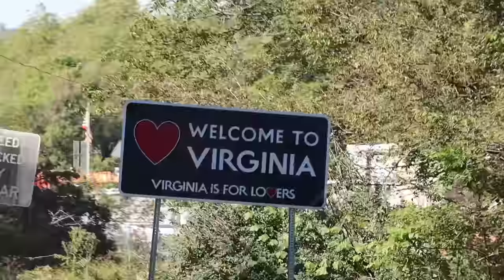OVERNIGHT IN APPALACHIA'S POOREST TOWN!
In today's episode, we go deep into Appalachia and the poor towns of Appalachia to uncover secrets and mysteries about the poorest towns in Appalachia and the tales of the Mothman, the feral people, Big Foot and much more!

10-I FILMED MY SELF SLEEPING ON A HAUNTED YACHT! GHOST ACTIVITY CAUGHT ON CAMERA! | MOE SARGI